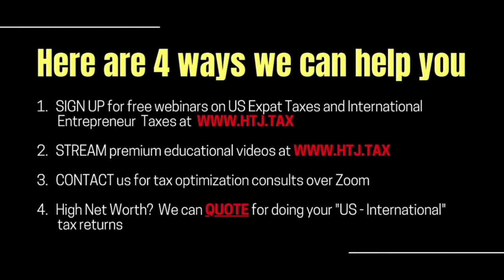[ Offshore Tax ] How Can I Move My Team To Estonia?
DERREN JOSEPH:
Well, what if somebody does one, or two? Okay. They don't just want to take advantage of, you know, like backing infrastructure has to set up a company and they want to relocate their, their team to Estonia like what programs exist in terms of becoming if you're not a member of the EU because I guess if you're in the, so I guess if you're outside of the EU, how can you migrate and set up a team to work in an Estonia?

GEORGI DZANI:
If you're, if you're talking about IT company, for example, IT specialists can simply come and become and have the permanent residents without ports. So for example, this year, we have the ports for this permanent residence for 1,300 per year. So it's not so much, but then IT specialists and other specialists who are like high-level specialists can apply for permanent residence without these quotes. So every day they can do it, but they have another look, my requirements of the salary, they need to pay a double, a double salary that the company should pay to them. Double salary. It's the costs for the company will be like 4,000 euros per person, but it is easier. It's simple, it takes one or two months maximum. And so for this company, it is very easy. Another thing is if they are a startup, they can come to Estonia and show to the local authorities that they are a startup and they receive this mark, the startup, and then take all or persons from another country who work for them, easier to Estonia. So relocate them. I think in the future, the government will make it even easier to relocate to Estonia.

1. We offer HOLISTIC strategies to help you live that international life. Tax + MIGRATION options.
2. We help you MODEL the tax impact of moving to a new jurisdiction.
4. High Net Worth? We can QUOTE for doing your "US - International" tax returns